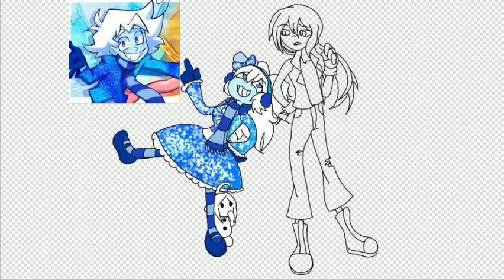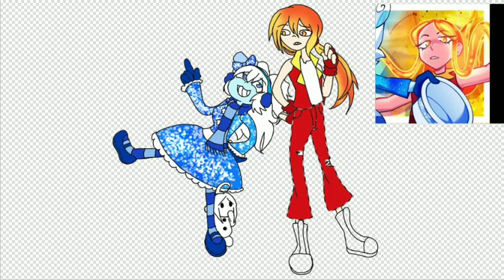this isn't a speed paint for a future cover or anything 😳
Please expand description °∆°

FRIENDS CALL ME SNOW MISER 🎶💖

We're swapping our color palettes for this 👏